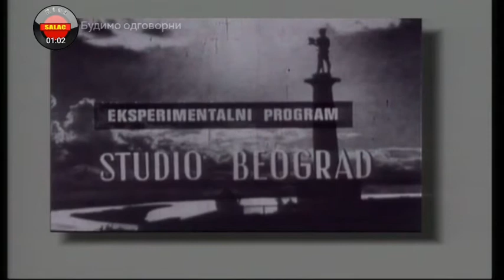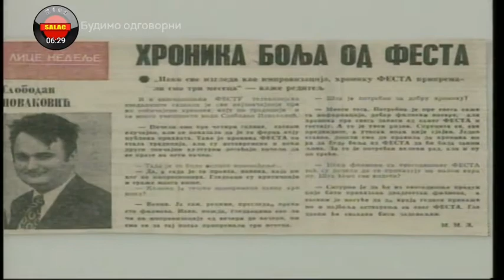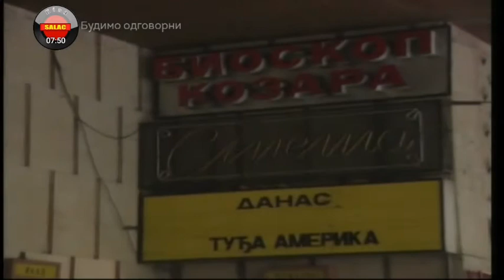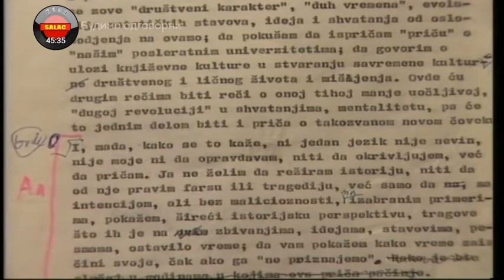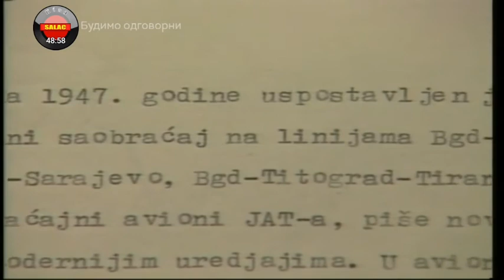YU Televizija doc(27) Serijal III